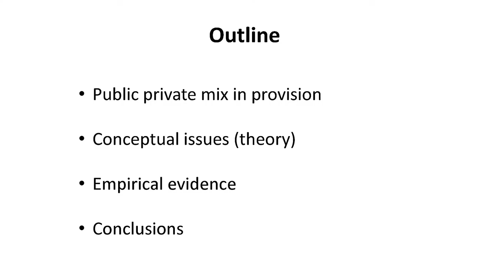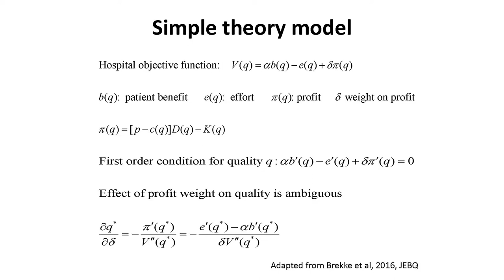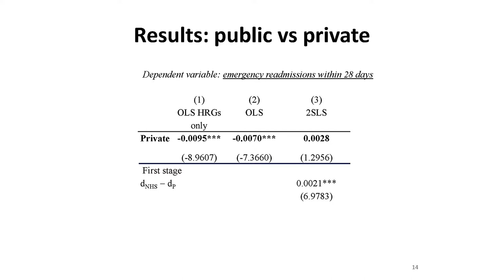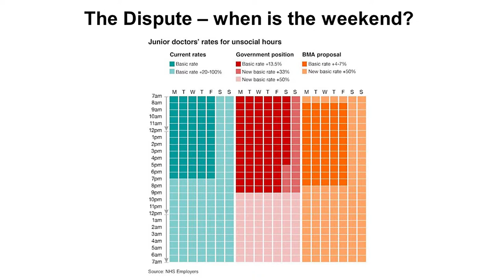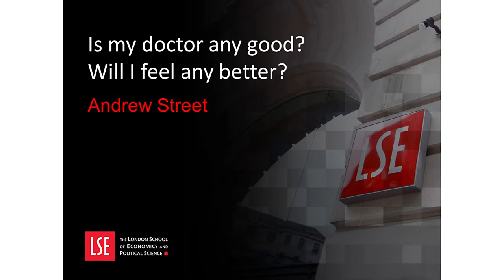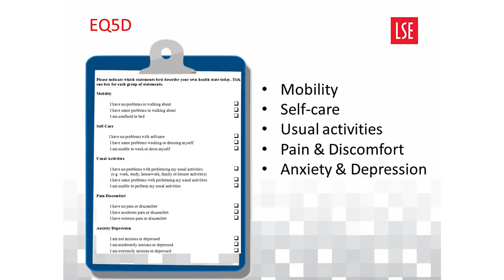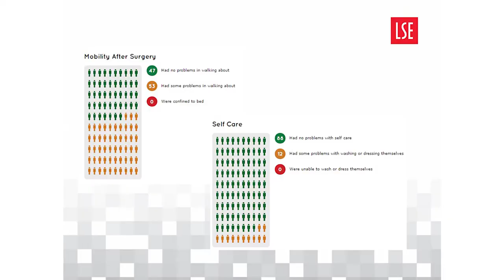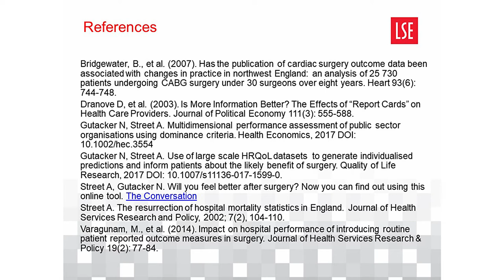PANEL DISCUSSION: Managing the Hospital Sector with Matt Sutton, Andrew Street and Luigi Siciliani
Moderator: Ali McGuire (LSE, London School of Economics)
Panelists: Matt Sutton (Manchester), Andrew Street (LSE)
and Luigi Siciliani (York)
"Workshop on Health Economics: New Technologies, Adoption and Hospital Management" funded through the collaboration framework between Fundacion Ramon Areces and MOVE. Organizers: Albert Marcet, Alistair McGuire and Raul Santaeulalia-Llopis.